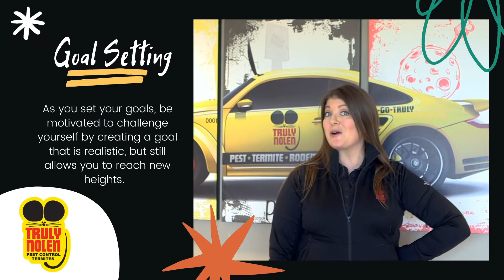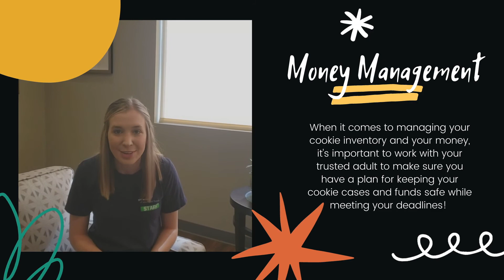SMART Cookie 2021